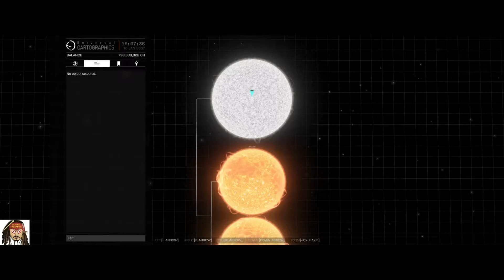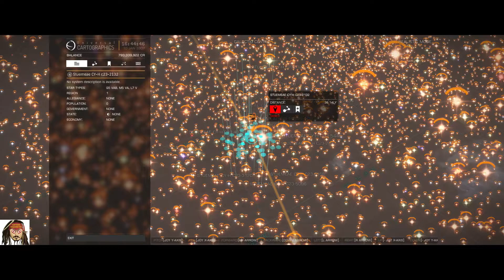Elite Dangerous - Heading Back To Bubble From Beagle Point PT6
Problem I been having with Audio in my last few videos, is the recording software. In one of the upcoming uploads, it is sorted out. Finally! :)
This is a edited version of a 6hr play thru on the 10th Jan 2021. I had to split the video's into 2. So, this is Part 2 of 2 for the 10th.
Elite Dangerous - By Frontier Development
PC Version
Ultra Settings
HD Quality / 60FPS